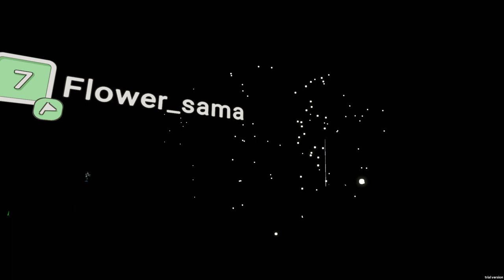LIDAR EXE 2